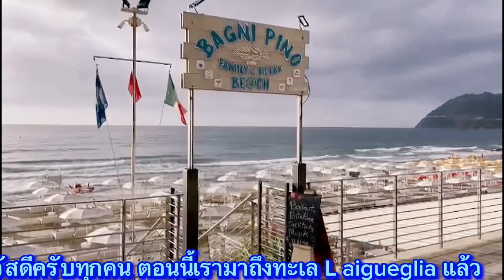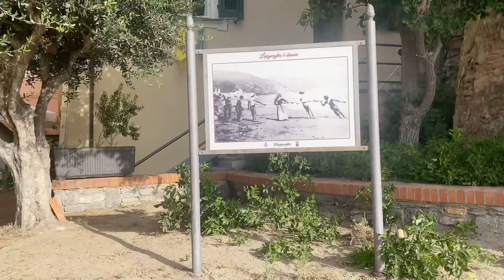EP41 เอาวิวทะเลสวยๆจากอิตาลีมาฝากจร้า